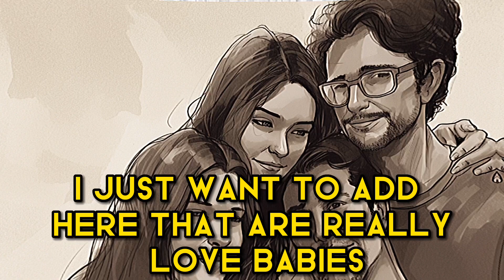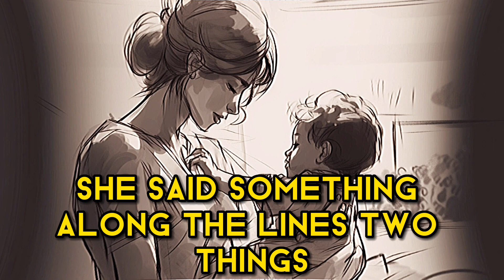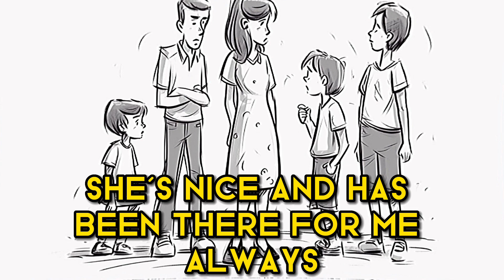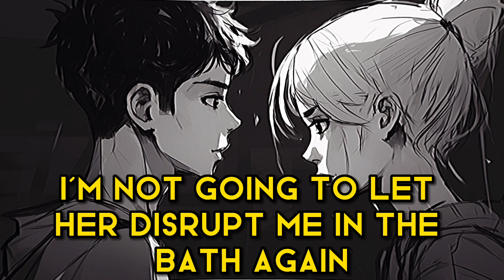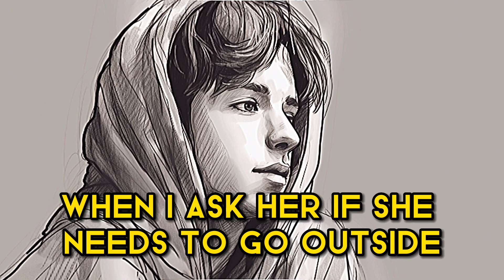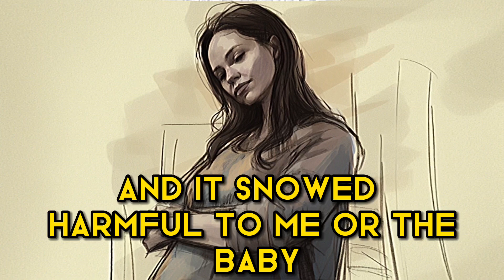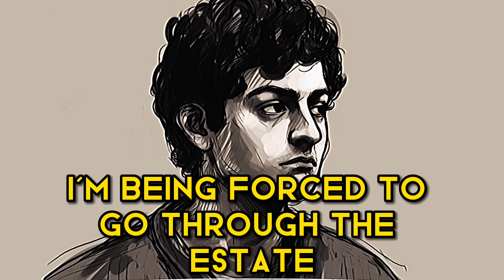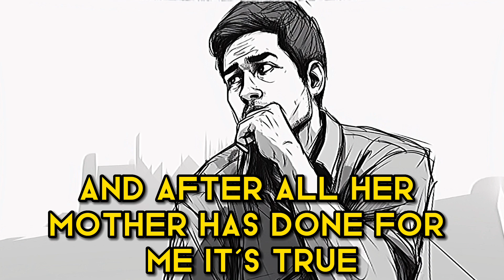Am i the bad person for forcing my husband to leave work to buy me mango-flavored toothpaste?